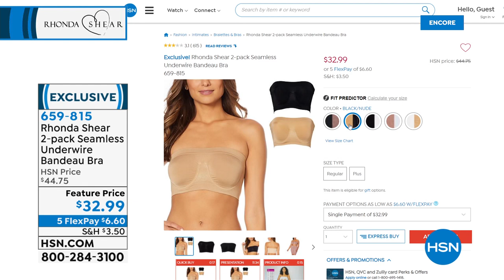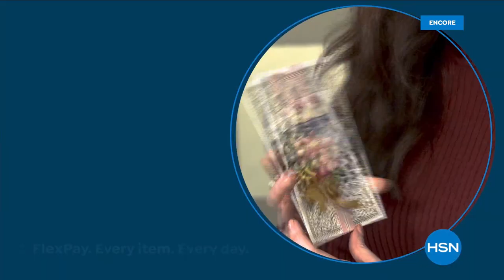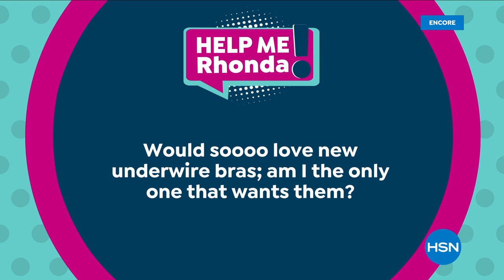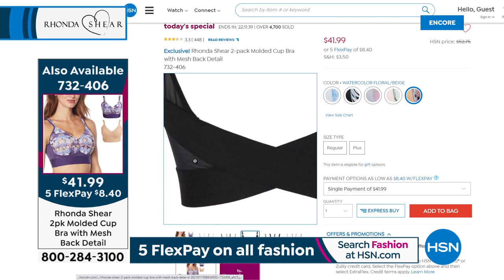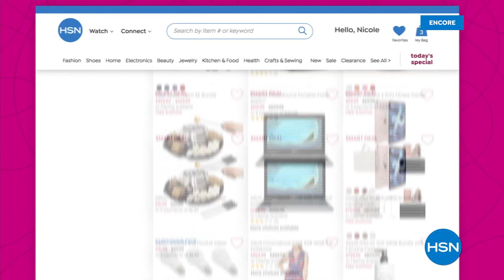HSN | Rhonda Shear Intimates & Loungewear 08.19.2021 - 03 AM